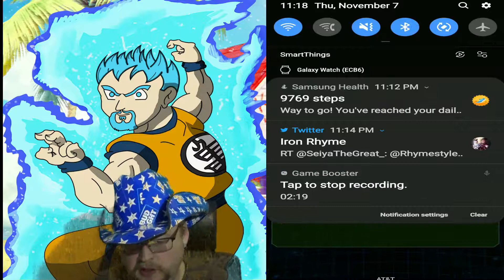EZA OMEGA SHENRON:Dragon Ball Z Dokkan Battle